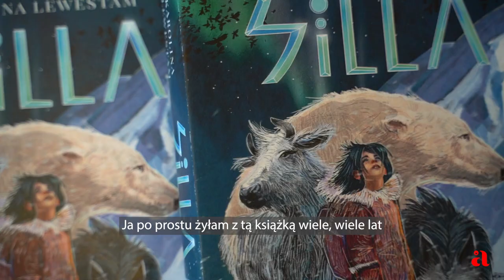Karolina Lewestam o swojej nowej książce "Silla"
Odwieczna harmonia została naruszona. Jedyną nadzieją na ocalenie świata Zorzy jest całkiem zwyczajny chłopiec - Ari, który wyrusza samotnie ku swemu przeznaczeniu.

W mroźnej krainie, nad którą świecą dwa księżyce, ludzie i zwierzęta od wieków żyją w przyjaźni. Jednak ostatnio zaczynają się dziać niepokojące rzeczy. Jest coraz zimniej, śnieżne krowy linieją, w jeziorach i morzu brakuje ryb, pod lodem zaś czai się zło. A najgorsze jest to, że Zorza… umiera.